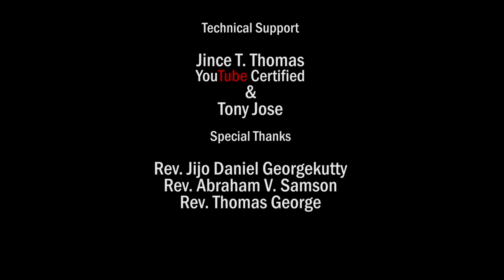Passion week message | Rev. Justin Jose | Saturday